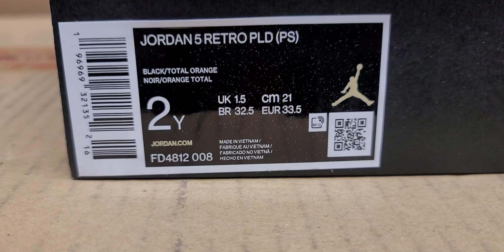Early Look Air Jordan 5 Retro Plaid (Preschool)